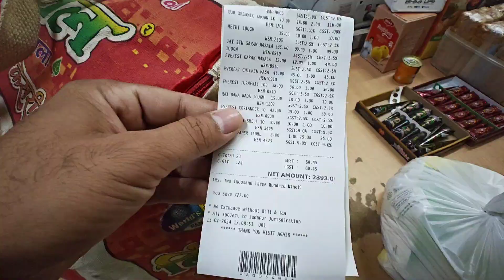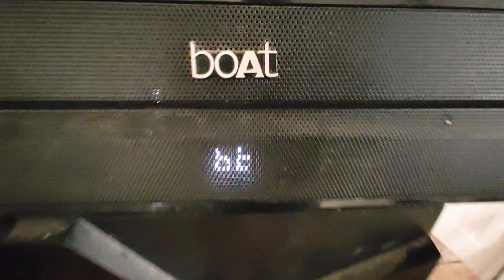Bihu Celebration in Rajasthan 🎉🎊❤️‍🔥❤️